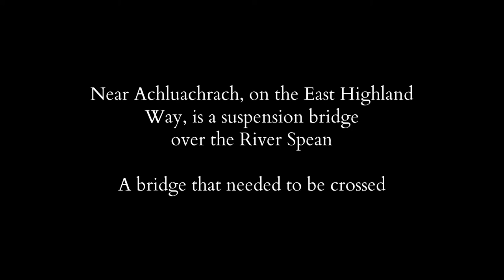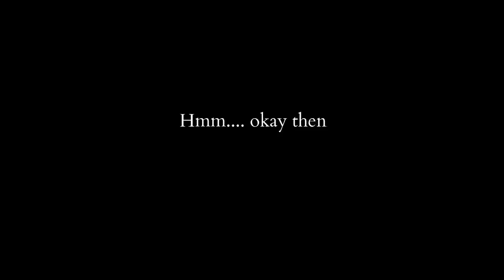The Wobbly Bridge of Monessie Gorge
Take two walkers hiking the East Highland Way, and give them a wobbly suspension bridge across the River Spean in the West Highlands of Scotland, and you get a hilarious tale, a thrilling video and many laughs along the way.

Unfortunately that video featured two other walkers.  But still, if you've ever wanted to know what it looks like when you walk over a wobbly suspension bridge, over a gorge, this really is the video for you.  What's that?  You are only interested if TWO people walk over the bridge?  Well we've got that covered too!

What?  You only care if there's three people?  Well, there's just no pleasing some people.

Music
Out of It by Brad Sucks